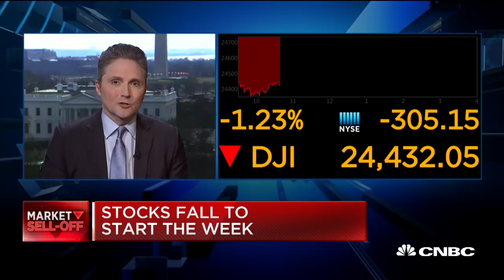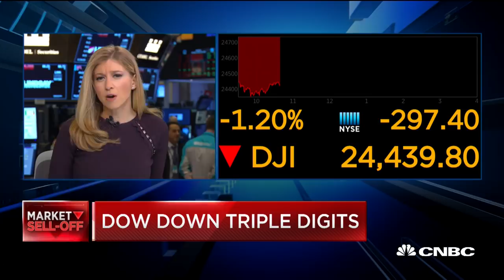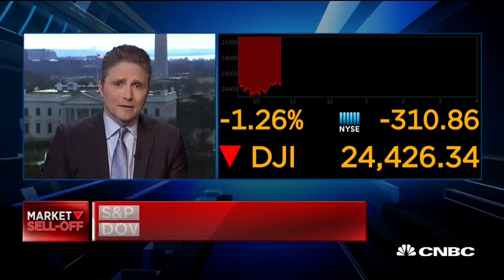Higher taxes are in our future: Expert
Austan Goolsbee, former Council of Economic Advisers chairman, and James Pethokoukis, American Enterprise Institute fellow, takes a look at the impact of the government shutdown, the deficit, and former Starbucks CEO Howard Schultz presidential prospects.